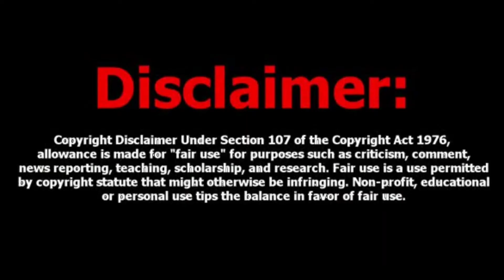Mens Rea Or Guilty Intention in IPC 1860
Mens Rea Or guilty Intention in brief